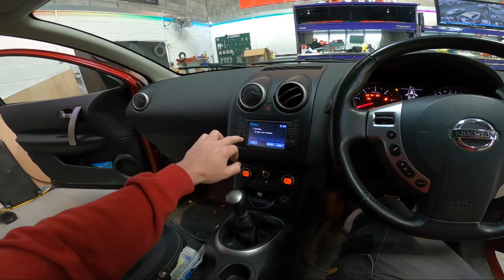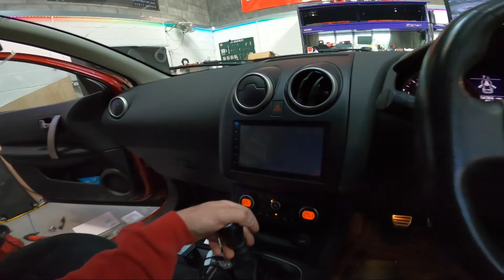monday shop time stuff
chris in check